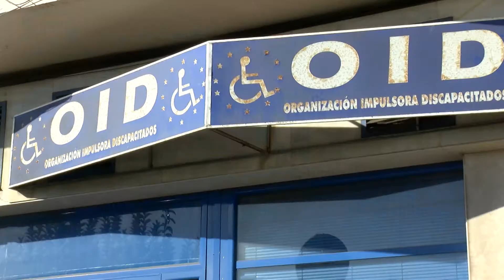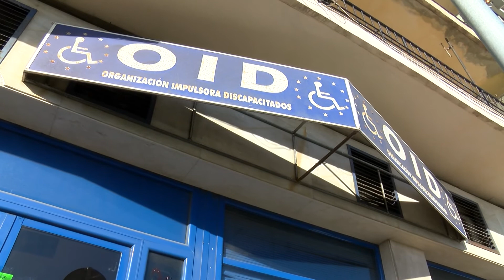Intervenidos más de 50.000 boletos de lotería ilegal en Málaga y Cádiz por valor de 83.000 euros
Funcionarios del Área de Juegos y Espectáculos Públicos de la Unidad del Cuerpo Nacional de Policía Adscrita a la Comunidad Autónoma de Andalucía en las provincias de Málaga y Cádiz han intervenido más de 50.000 boletos de lotería no autorizada distribuida y puesta a la venta por la OID, cuyo valor en el mercado hubiera ascendido a 83.000 euros.